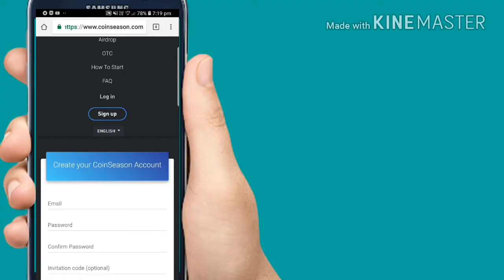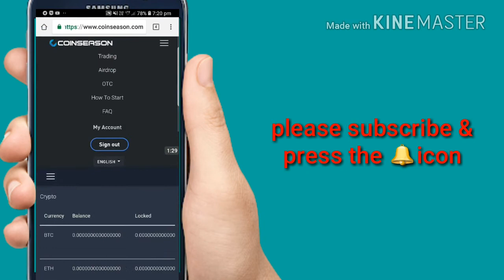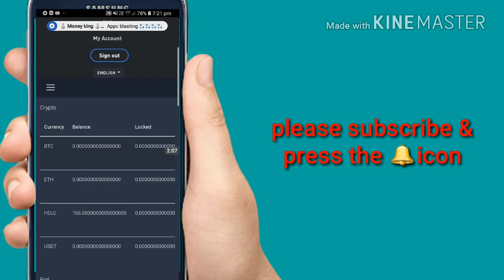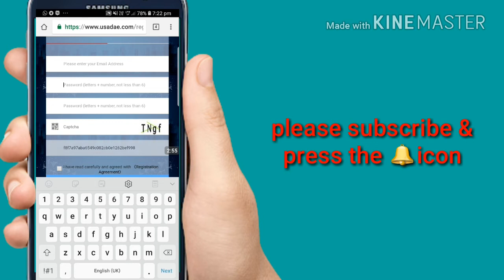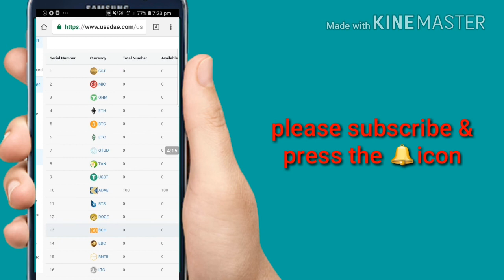Earn free coin 2 Trusted Airdrop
Thanks
Devtube
Maynaguri